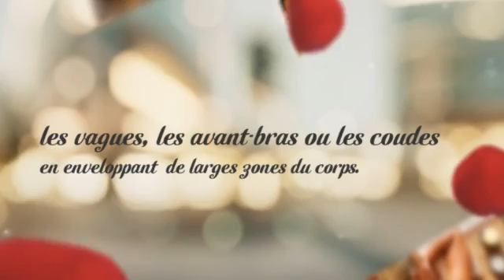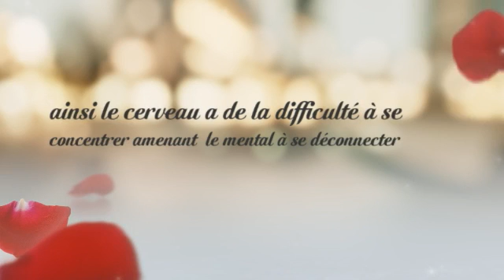MASSAGE LOMI LOMI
Massage Lomi Lomi. Le massage Lomi-lomi originaire du Hawaï, qui signifie "massage à partir du centre de l'être" a ses racines  à partir de la philosophie Huna  depuis plus de 4 000 ans.